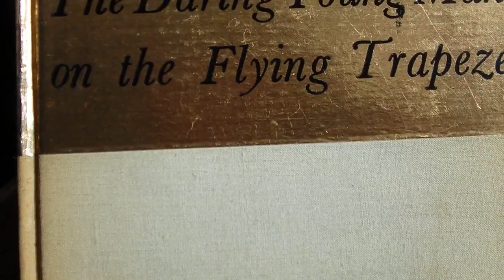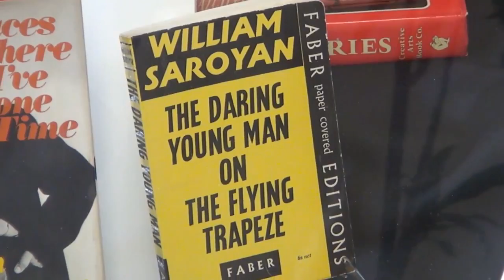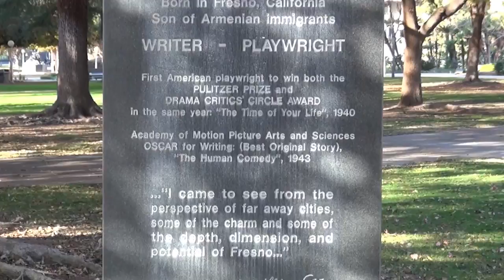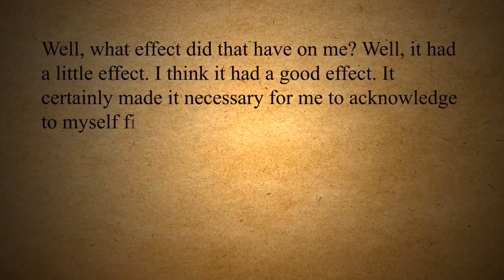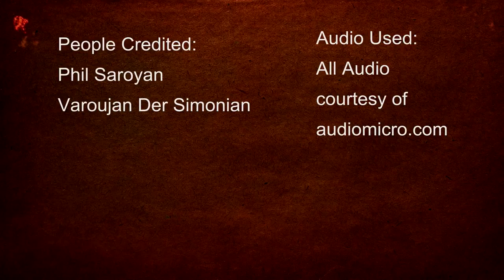DOCUMENTARY: William Saroyan: A Personal Experience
Submitted by Mason Johnson (CART)